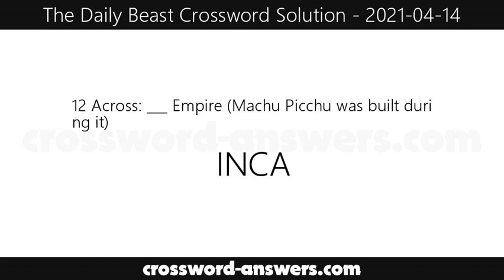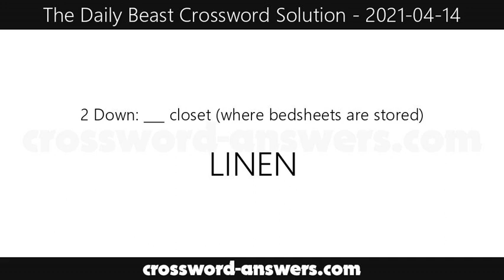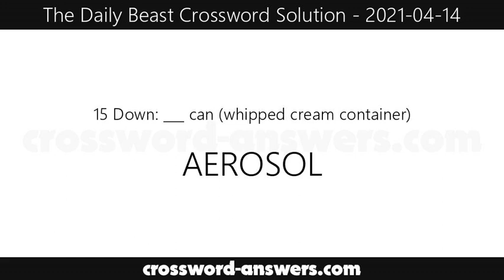The Daily Beast Crossword Answers for Wednesday, April 14, 2021 ( 2021-04-14 )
The daily beast crossword answers for the crossword published on Wednesday, April 14, 2021.